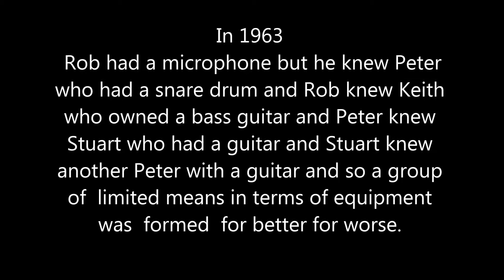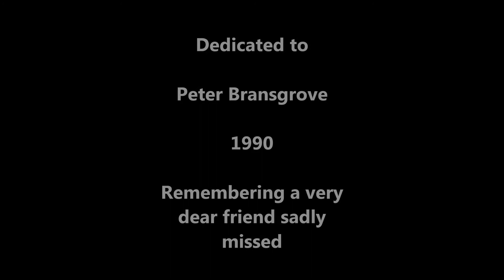lucille 1963/64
60's rock and roll